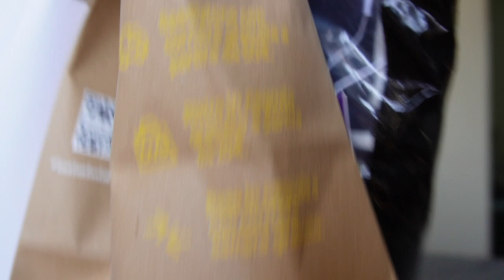SALDI & ALTRI REGALI | UNBOXING & TRY ON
Spacchetto con voi il mio shopping e come d'abitudine qui sotto vi lascio tutti i link nell'ordine di apparizione 😅 per darvi un po' d'ispirazione per il vostro shopping 🫶🏻

COLLABORAZIONE CON GENESIS GARB
1. T-Shirt Vintage Genesis Garb

2. Top verde fluo Tezenis

3. Shorts verde fluo Tezenis

4. T-Shirt Barbie (taglie esaurite online)

5. Mascara kiko Joyful Holiday - disponibile nei negozi

9. Pantaloncini in seta Intimissimi (azzurri non disponibili online)

10. Top azzurro Intimissimi (azzurro non disponibili online)

PS: parte di questo video è in collaborazione con Genesis Garb.